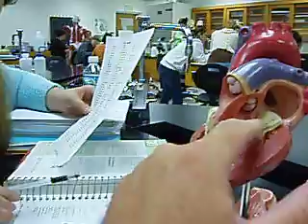heart anatomy model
Anatomy Lab Paractical practice